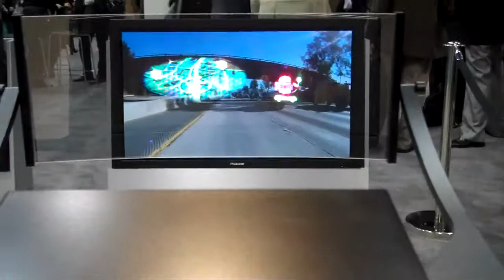Heads up Display from Pioneer. CES2011